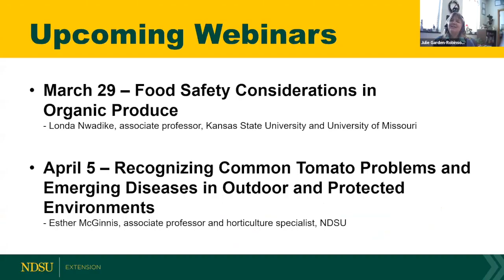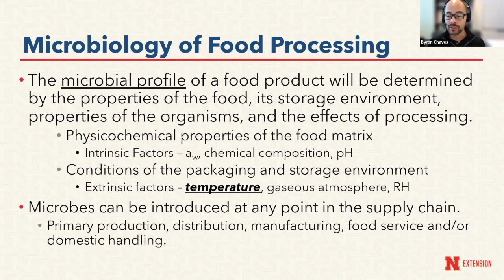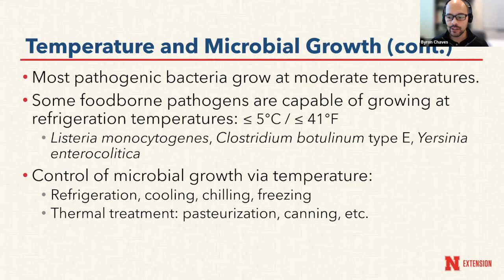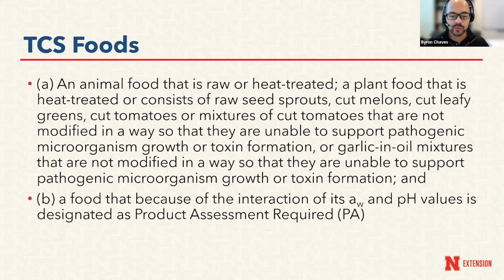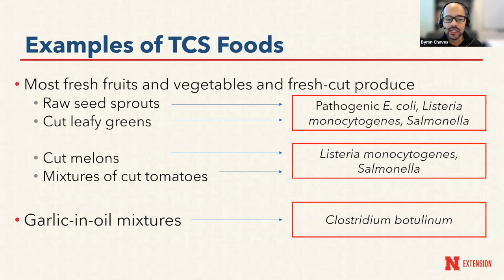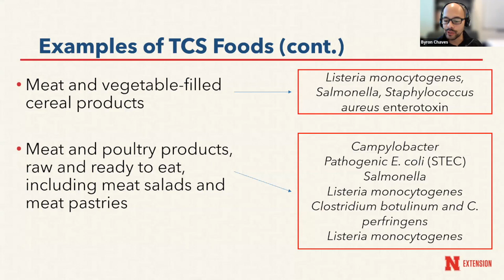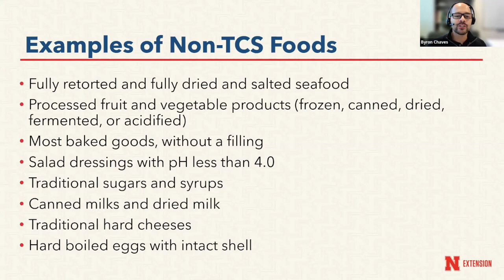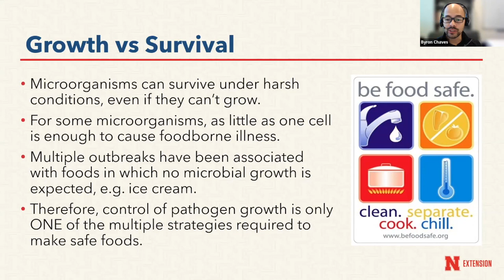Field to Fork 2023: What does Time Temperature Control Mean for Food Processors/Entrepreneurs?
6th webinar in 2023 Field to Fork series.  This one is with Byron Chaves-Elizondo, assistant professor and Extension food safety specialist, University of Nebraska - Lincoln and his presentation is titled "What does Time Temperature Control Mean for Food Processors/Entrepreneurs?".